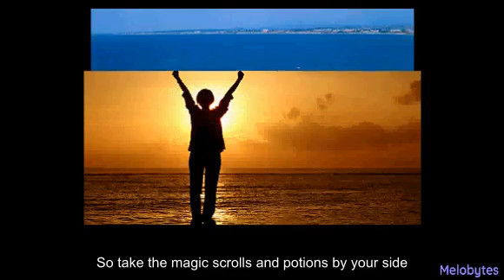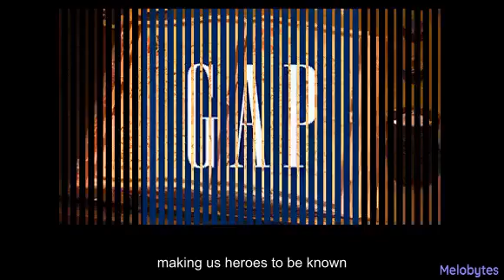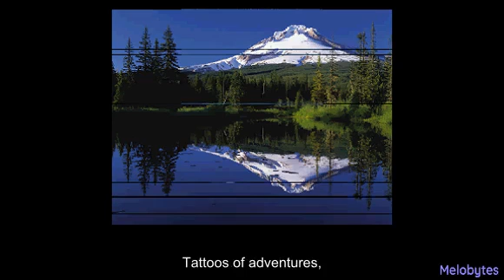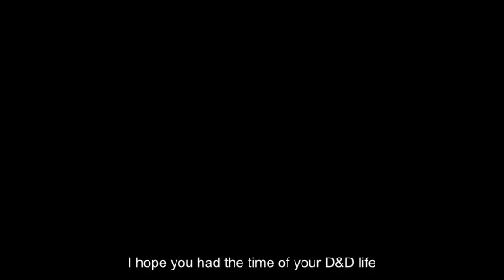AI Generated Time of Your Dungeon Crawl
Dungeons and Dragons style parody of "Good Riddance (Time of your Life)" by Green Day